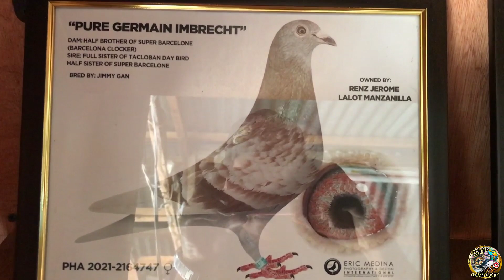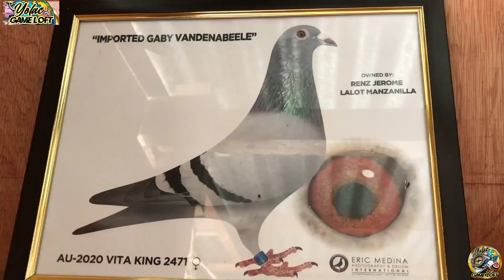Off Color Racing Pigeons🕊️💙🧡💚💛💜❤️